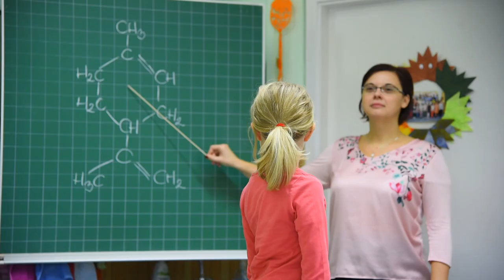Kossuth Gyakorló a film